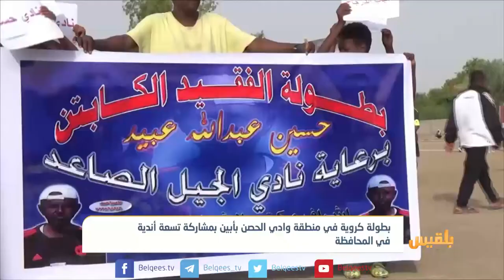بطولة كروية في منطقة وادي الحصن بأبين بمشاركة تسعة أندية في المحافظة | تقرير: لطفي إبراهيم